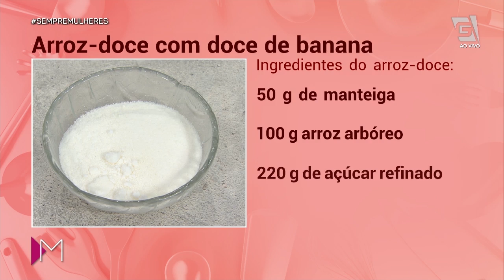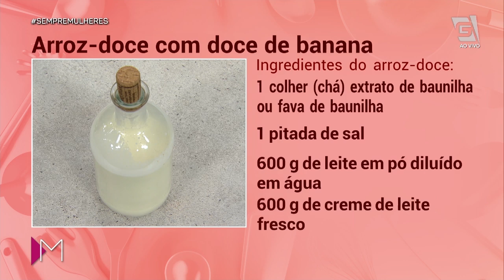Arroz doce com doce de banana - Mulheres (31/03/2020)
Arroz doce já é delicioso, imagina se adicionar BANANA! 🍌